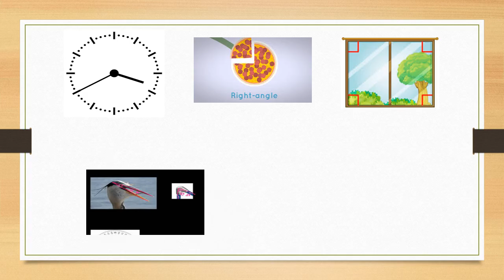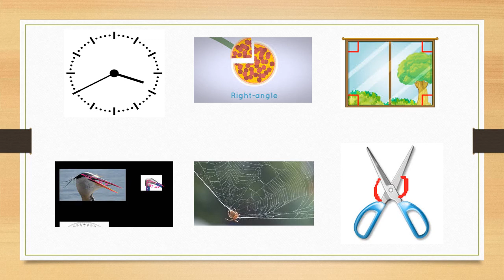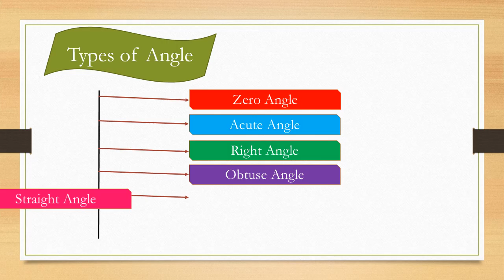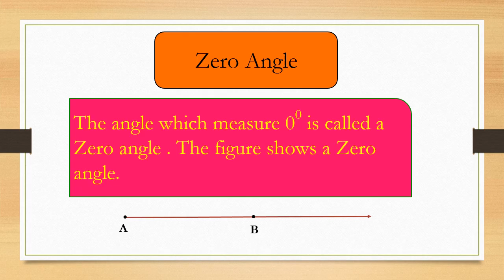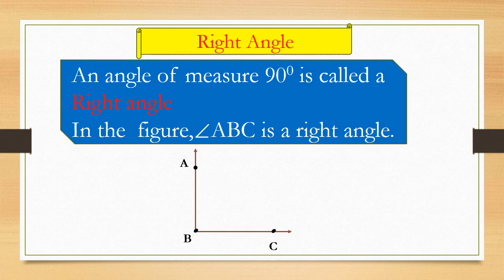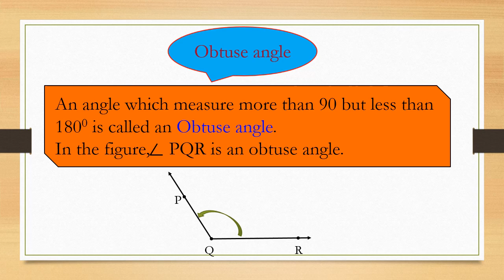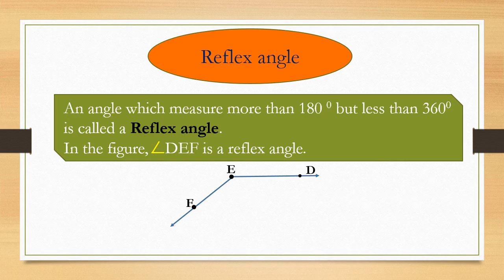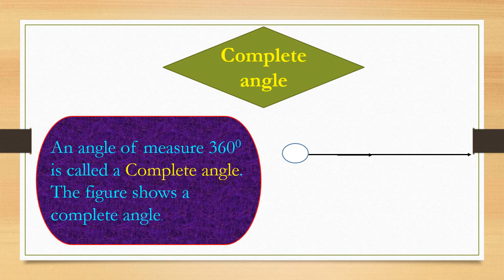6th std# maths# ch. no.2# Angles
Maharashtra state board # 6th std, maths, ch. no. 2,  Angle,